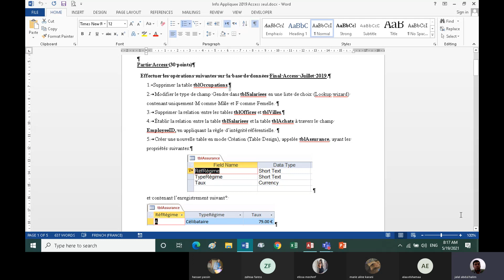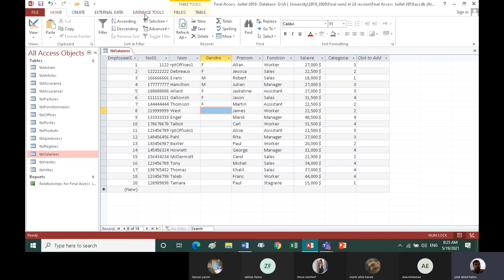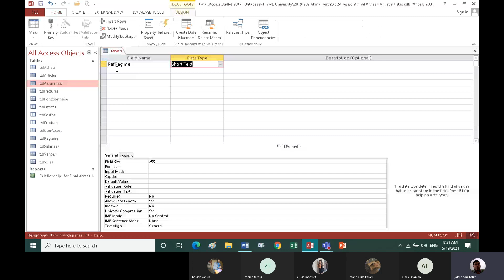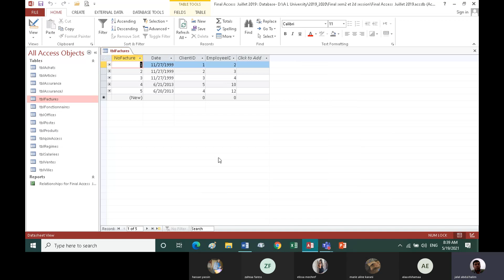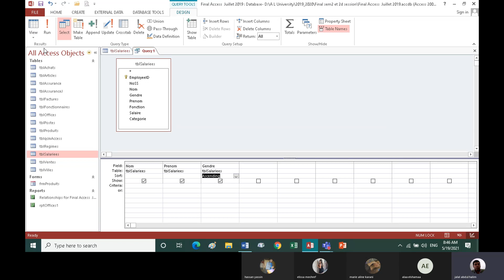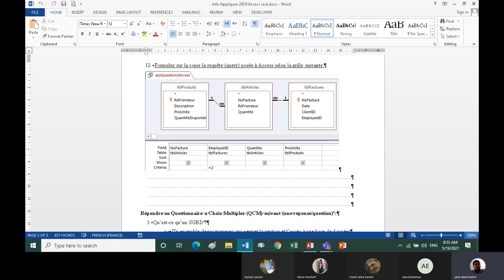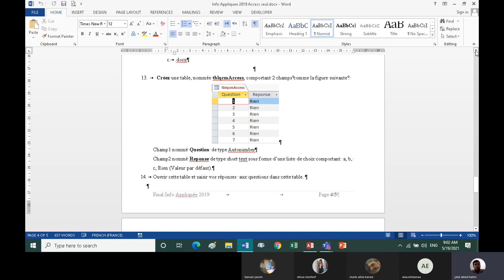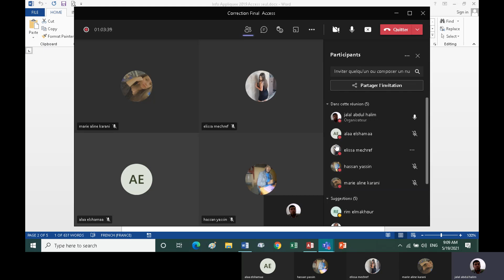info app. video 4:Correction Final Access (f2)